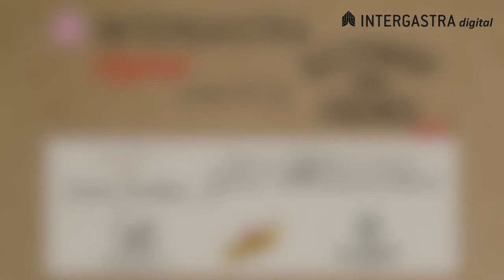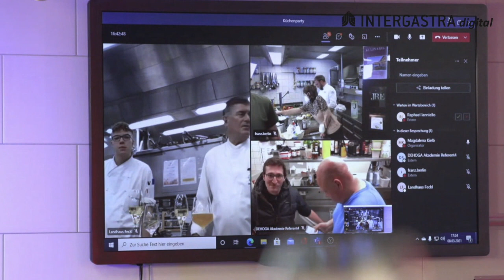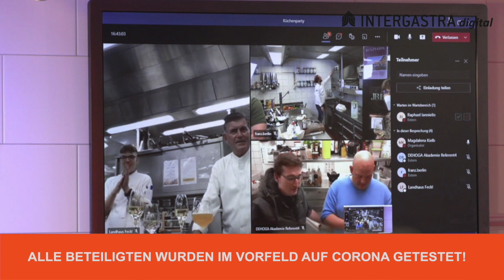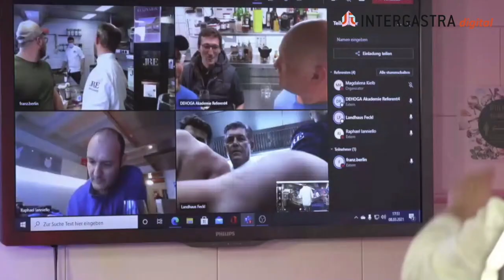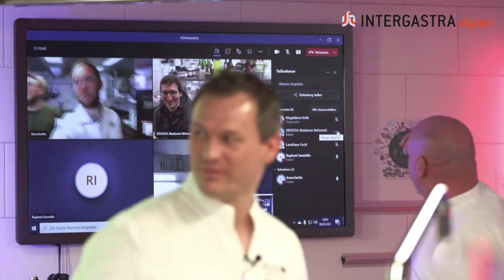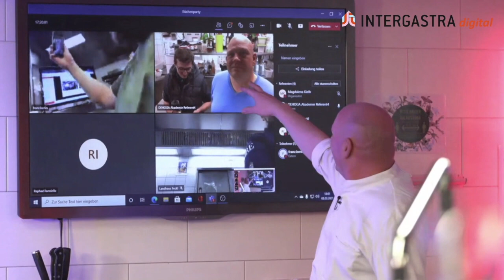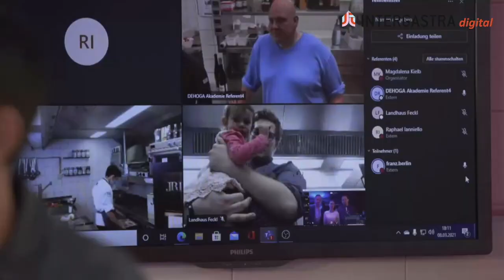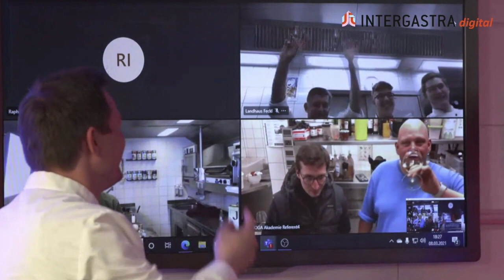INTERGASTRA digital 2021: Küchenparty INTERGASTRA digital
Die INTERGASTRA digital bündelte vom 8. bis 10. März 2021 die Online-Aktivitäten von Branchenverbänden, Organisationen und Unternehmen in einem virtuellen Live-Event für Hotellerie, Gastronomie und den Außer-Haus-Markt. Gemeinsam mit einem starken Partnernetzwerk und innovativen Branchenvertretern präsentierte das neue Veranstaltungsformat ein hochkarätiges Programm mit über 150 Fachvorträgen, Expertendiskussionen, Online-Verkostungen und lösungsorientierten Produktpräsentationen und begeisterte über 11.000 Teilnehmende aus 43 Ländern.